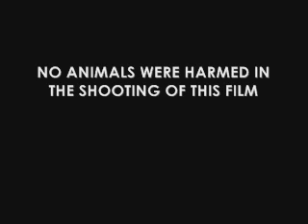why the long face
short film i made in galway and mullinalaghta